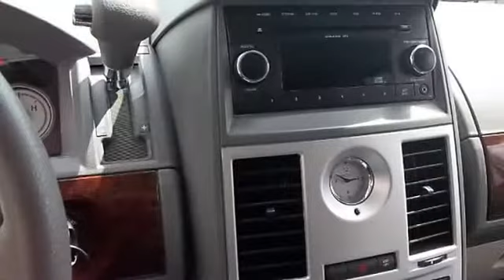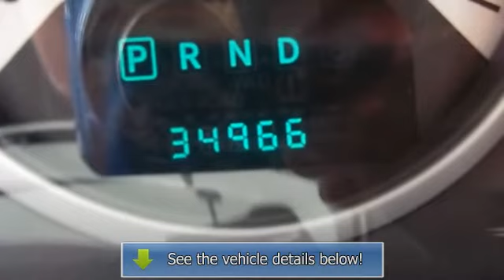2010 Chrysler Town & Country - New Rochelle Chevrolet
For Sale: 2010 Chrysler Town & Country
VIN: 2A4RR4DE6AR220366
Engine: 3.3L V6 12V MPFI OHV Flex
Drivetrain: Front-Wheel Drive
Transmission: 4-Speed Automatic
Mileage: 34,966
Color: White (exterior) Medium Slate Gray/Light S (interior)